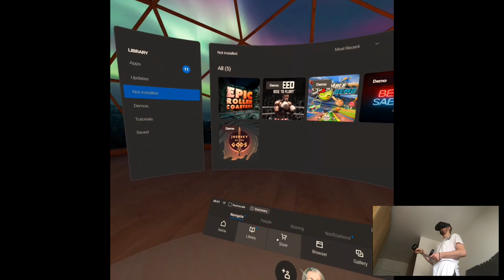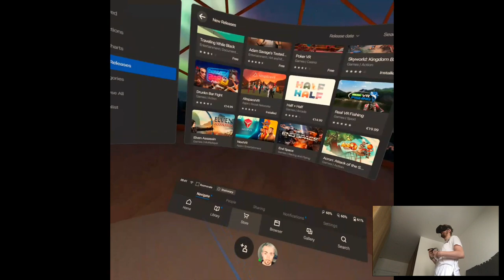TOP50 RANKING, STRATEGY & DECK UPDATES - Skyworld: Kingdom Brawl | Part 2 Gameplay | Oculus Quest VR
Hi

To my surprise, three games dropped in to the store yesterday so seems like they'll be videos coming soon from that. I already did a Wands gameplay and I'll do also Cave Digger, should be cool. Good for me, good for you and good for the world lol. I also will be flying to Poland/Wroclaw in the beginning of October for a few days (already confirmed booking) so there's that. Yeah.